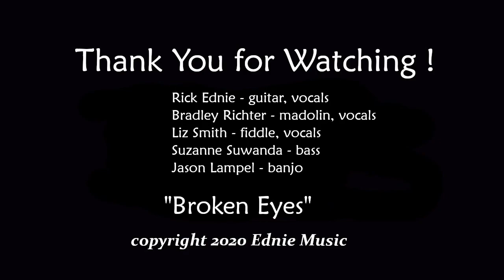Broken Eyes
written, recorded, produced by Rick Ednie
Photographic video montage of my original song "Broken Eyes"

With Bradley Richter on mandolin, Liz Smith on twin fiddles, Suzanne Suwanda on bass, and Jason Lampel on banjo.  The song was recorded at Highlands Studio by Joe Weed, and is the 4th track on my 2015 release "White Turtle Dove"